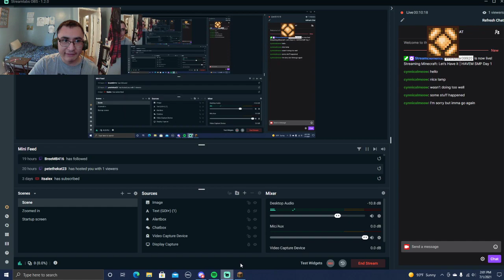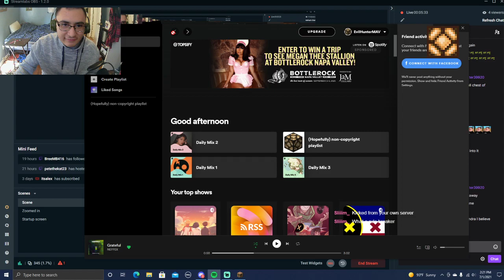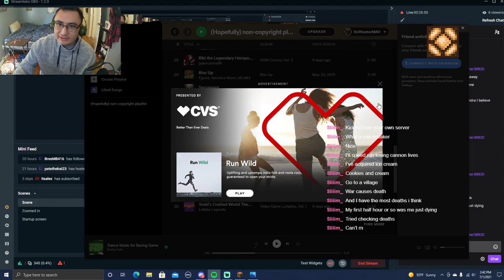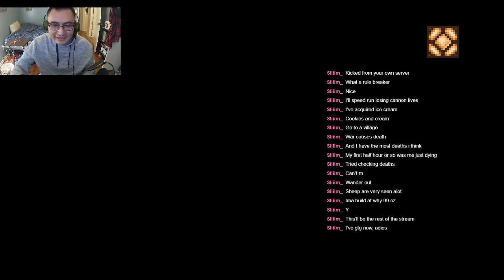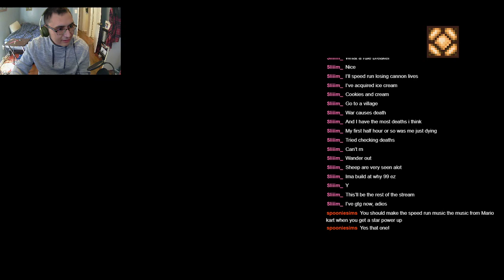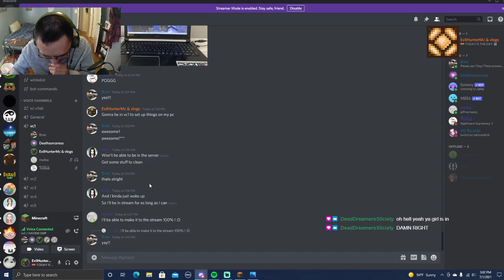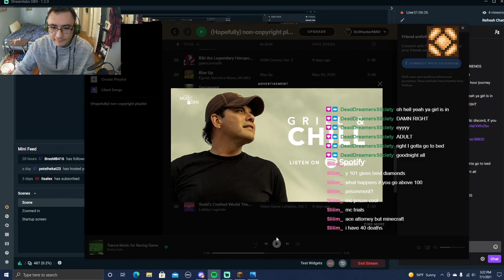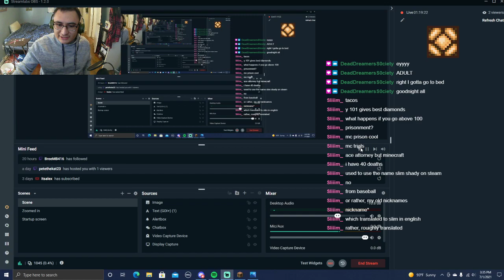Special VOD: Let’s Have it | HAVEM SMP Day 1